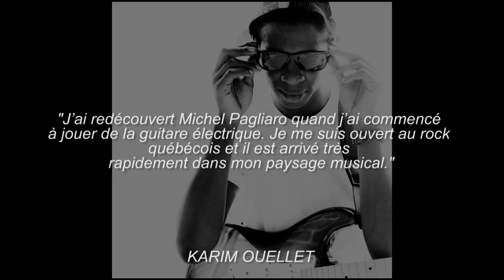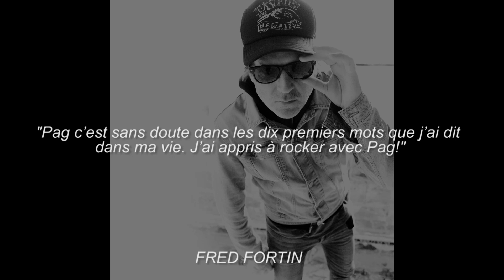PAG REVISITÉ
Plusieurs artistes revisitent les classiques de Michel Pagliaro, sur l'album Pag revisité.

Disponible dès le 6 novembre 2015.
En précommande dès maintenant : goo.gl/rbwVPJ